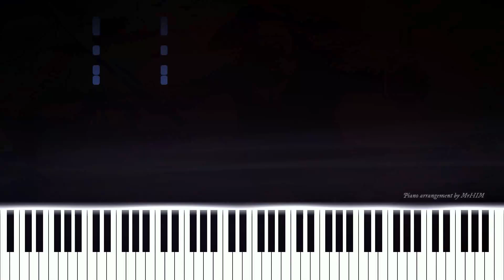Alestorm - The Battle of Cape Fear River - Piano arrangement